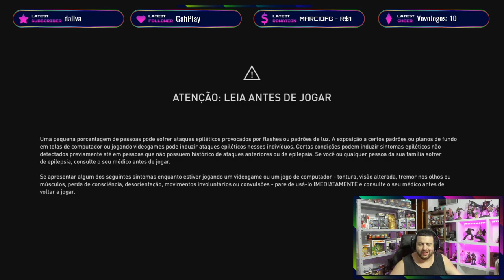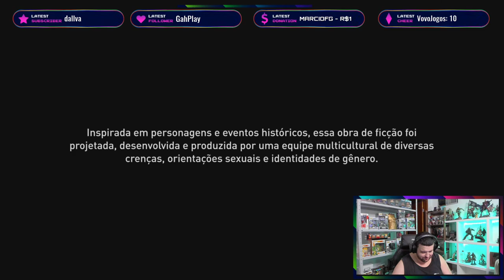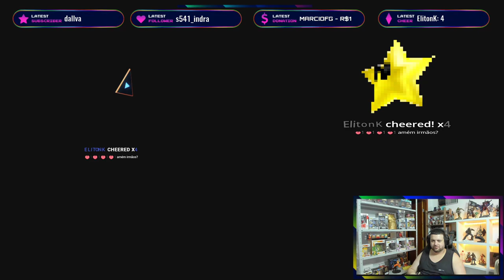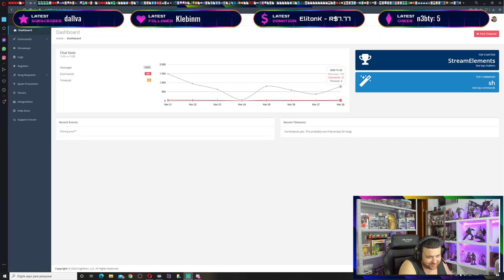+18/ PS4 Pro / Assassins Creed Valhalla _ Parte 17 / ( Sorteio de 12 Gift Cards no Natal )